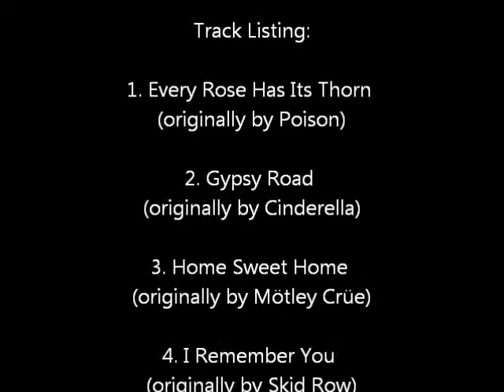Jammy Jams - Honestly (Lullaby Rendition of Stryper) *song clip*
From the Jammy Jams album:
Little Headbangers: Hair Metal Goes Lullaby

1. Every Rose Has Its Thorn (Lullaby Rendition of Poison)
2. Gypsy Road (Lullaby Rendition of Cinderella)
3. Home Sweet Home (Lullaby Rendition of Mötley Crüe)
4. I Remember You (Lullaby Rendition of Skid Row)
5. Lay It Down (Lullaby Rendition of Ratt)
6. Honestly (Lullaby Rendition of Stryper)
7. Livin’ On A Prayer (Lullaby Rendition of Bon Jovi)
8. Dream Warriors (Lullaby Rendition of Dokken)
9. Jet City Woman (Lullaby Rendition of Queensrÿche)
10. Here I Go Again (Lullaby Rendition of Whitesnake)

Honestly (Lullaby Rendition of Stryper)
© Kobalt Music Pub America Inc. o/b/o Kmr Music Royalties II Scsp, Kobalt Music Pub America Inc. o/b/o Sweet Family Music
Written by: Michael Sweet

Jammy Jams is a fun, modern twist on lullabies for parents who strive to create memories with their little ones while teaching them a thing or two about their own style. Soothing sounds of vibraphone, marimba, xylophone, piano, blocks and more. Instrumental lullabies that will Hip-Hop, Pop and Rock your baby to sleep!

@The Official Stryper Channel